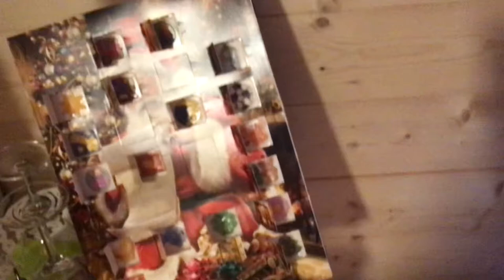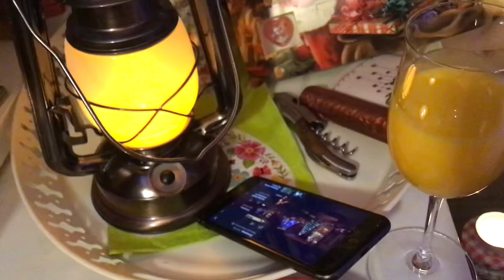A Fourth Advent Tobacco - Sutliff Holiday Mixture, a first impression 🎄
Trying Sutliff Holiday Mixture as a Christmas tobacco. An American style blend with Burley, Virginia, Latakia and Perique with a slight sugar/fruit casing or topping. A very easy to smoke cube cut for non aromatic smokers and all day smoking 😊